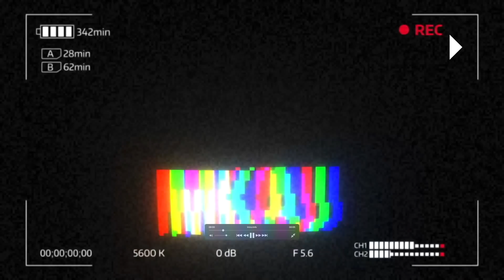미국 주식 급락! 젤렌스키 민간인 학살 러군 끝까지 찾아 응징할것! 우크라 러시아 평화 협정 힘들어! 전세계 러시아 제재 강화! 뉴욕 맨하탄 또 아시아 혐오 폭행!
2022년 4월 5일 화요일